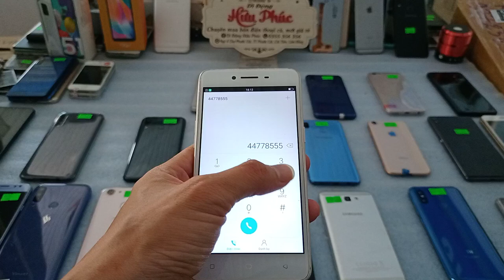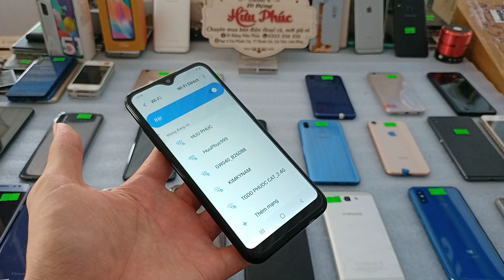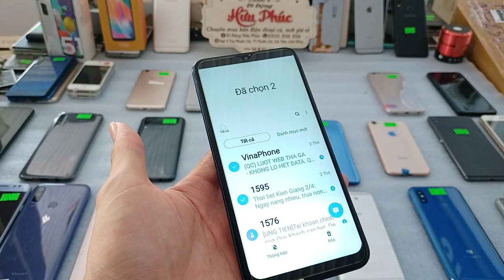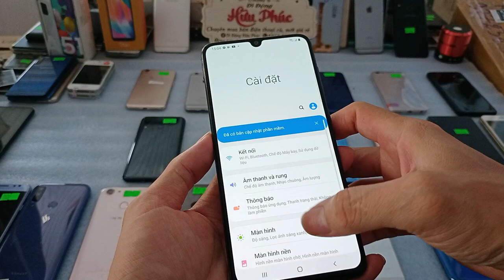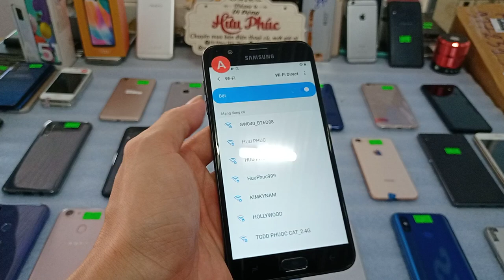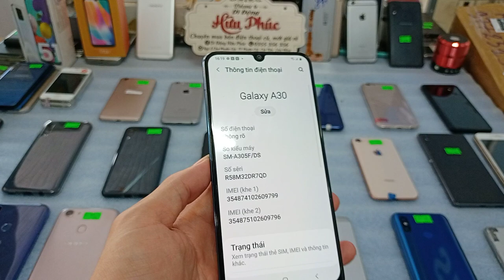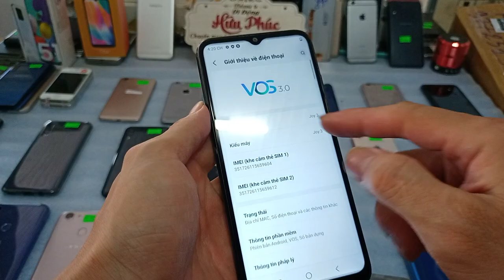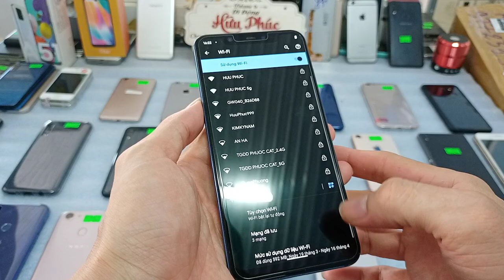16.04.Điện thoại cũ giá rẻ. Giá 1050k. Iphone 8. Oppo A37-F5. Samsung A70-A30..